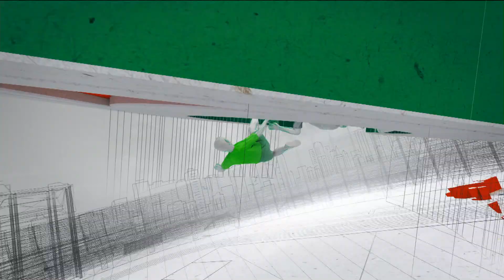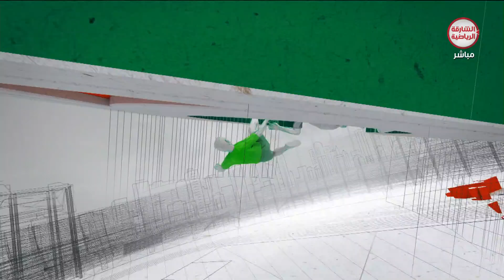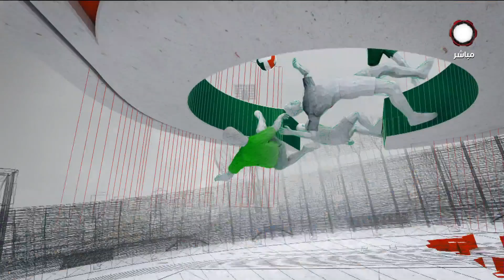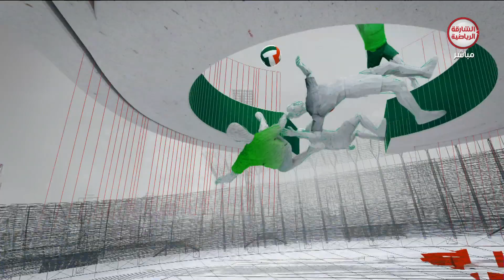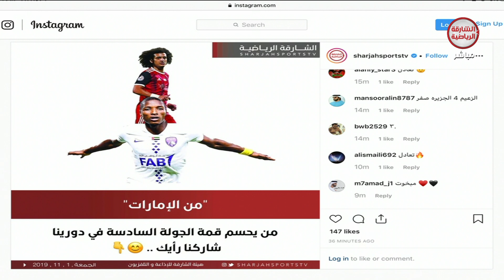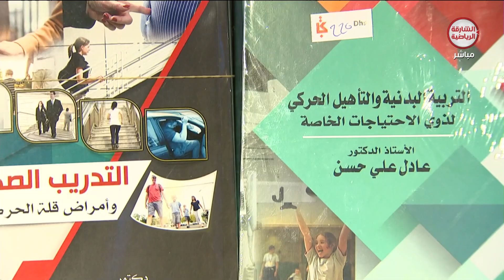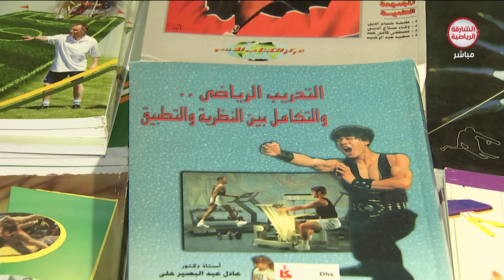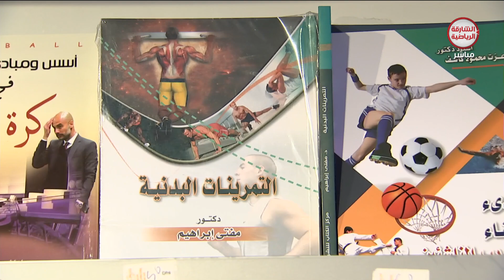برنامج من الإمارات 01-11-2019